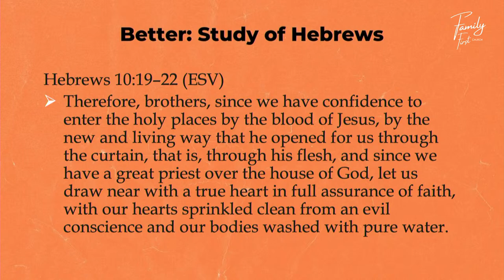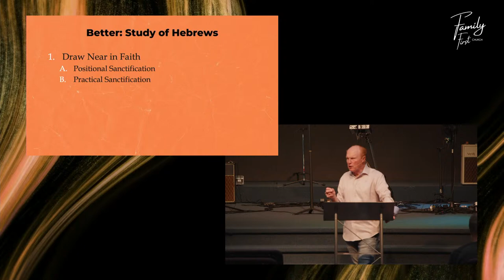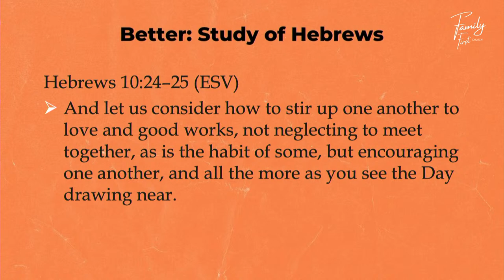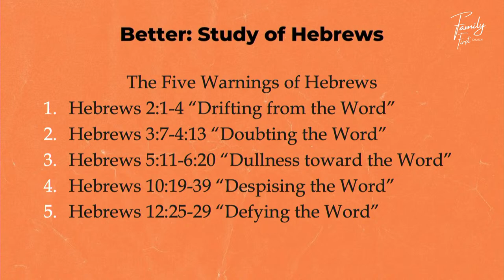Wednesday 4-10-24 - Pastor Coats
Below is some information that can help enhance your online experience.

Here’s a link to online giving to honor the Lord with your Tithes, Offerings, Faith Promises, Seed Offerings, and more!

Now, more than ever, we need one another, and we want to make you feel part of our family.

Also, for your convenience, you may want to watch our services from the main church webpage: